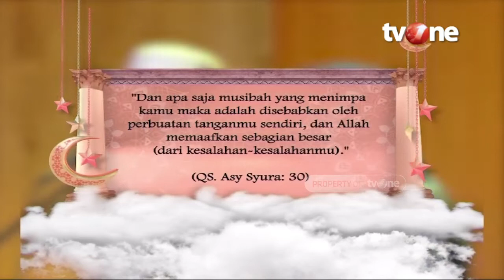Akibat Dosa Orangtua, Anak yang Terkena Imbasnya! | Assalamualaikum Bunda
Jakarta, religiOne - Akibat Dosa Orangtua, Anak yang Terkena Imbasnya!

Kehidupan manusia memang tak bisa lepas dari ujian dan cobaan. Sudah sebuah kewajaran bagi keberadaan umat manusia. Namun musibah yang datang tidak serta-merta sebagai hal yang buruk. Datangnya musibah juga dapat mengandung hikmah di balik terjadinya. Seorang yang menjalani musibah cenderung beranggapan bahwa musibah adalah penderitaan dalam kehidupan.